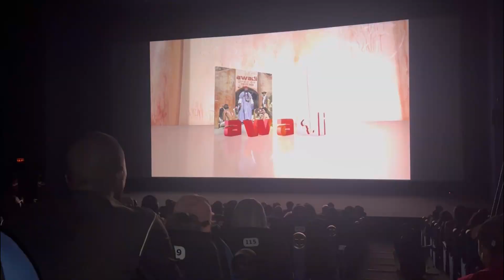"On peut bâtir ensemble le pont entre le rap et la République sans tentative de domination"Aliou Sow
MINISTERE DE LA CULTURE ET DU PATRIMOINE HISTORIQUE
Au SEANEMA du Sea Plaza pour assister au lancement de l'album et au film "Quand on refuse, on dit non" de Didier AWADY.